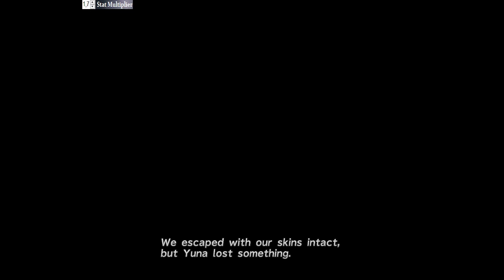FFXHD ReRemaster mod NG+ OSG scaled difficulty (Part 20) NO MIX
This is a new game +, own sphere grid, no mix, scaled difficulty playthrough, using my ReRemaster mod for Final Fantasy X HD remaster on Steam. This mod is an exhaustive graphics upscale using Real-ESRGAN AI, including all visuals in the game. More info and download links are found here:

Google Drive mirror is also available, the links are there too. Relive the experience of FFX, as beautiful as never before. I appreciate any feedback you may have, and I'm around to answer questions or help you out with anything you could need. Feel free to try it out and, if you want, to upload images or videos using it 🙂

This mod was made all by myself with no commercial profit whatsoever, for you all to enjoy. Always share the nexusmods link above, or give me credit. This ambitious project was made reality by me, after all. Have fun!